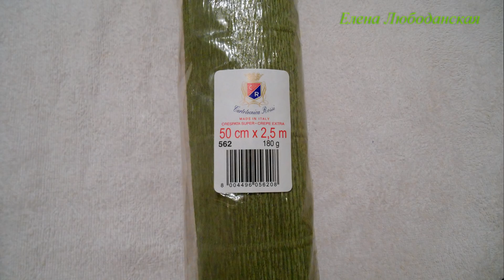Цветы из гофрированной бумаги -золотая роза, мастер-класс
Золотая роза из металлизированной гофрированной бумаги своими руками, мастер-класс.